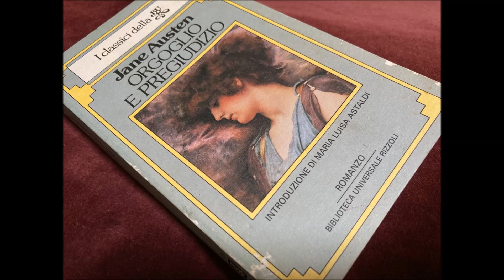Orgoglio e Pregiudizio - 25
Questo è il romanzo più amato e conosciuto di Jane Austen. L’attività letteraria di Jane si svolse nell’arco di pochissimi frenetici anni, dalla pubblicazione di Ragione e sentimento nel 1811 alla prematura morte poco più che quarantenne, nel 1817. "Orgoglio e pregiudizio" fu il suo secondo romanzo pubblicato: oggi è considerato uno dei romanzi culto della letteratura mondiale. Il suo pregio è la vivacità della trama, l’incredibile atto d’orgoglio della protagonista che per difendere la sorella rifiuta un ottimo partito (si pensi all’epoca un buon matrimonio era l’unico obiettivo delle ragazze di buona famiglia) e, in certo qual modo, la suspence amorosa che Jane riesce a creare nonostante i ben pochi elementi a disposizione dell’esperienza di una fanciulla che praticasse il famigerato “decoro” vittoriano. La Scuola delle Donne® ha già pubblicato di Jane Austen la lettura di Ragione e sentimento, Mansfield Park, L’abbazia di Northanger e Persuasione: tutti ascoltabili su questo stesso canale. Siamo ora liete di proporre "Orgoglio e pregiudizio" nell’edizione Rizzoli tradotta da Maria Luisa Agosti Castellani e letta da Giorgia.